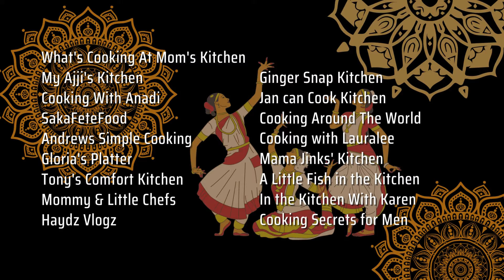Indian Cuisine Collaboration Trailer - Tony's Comfort Kitchen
Hi all, this is a trailer for the upcoming collaboration between myself and 16 other creators on Youtube. As you can see the theme this month is Indian cuisine. My video should be going live at 5pm BST on the 27th.